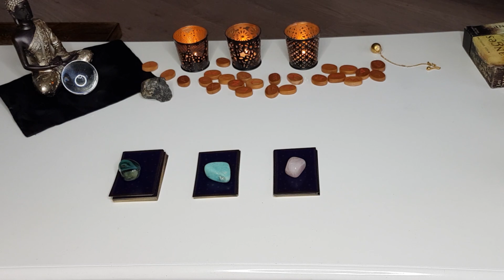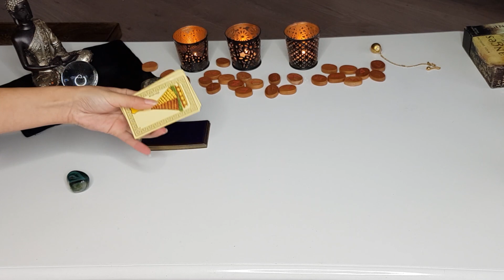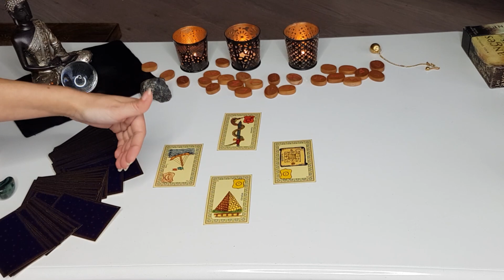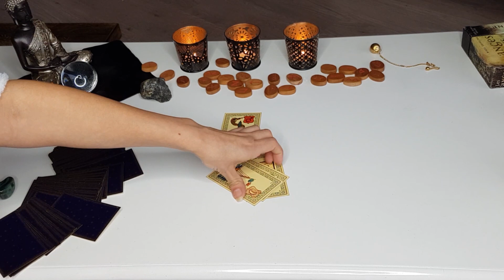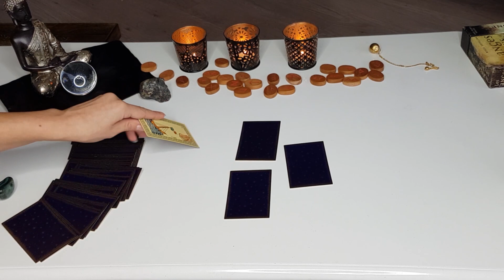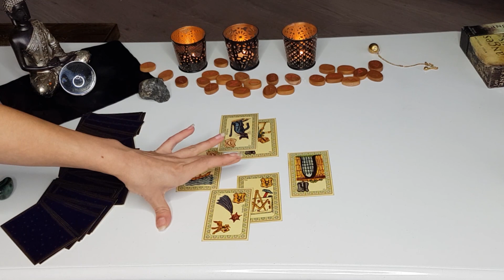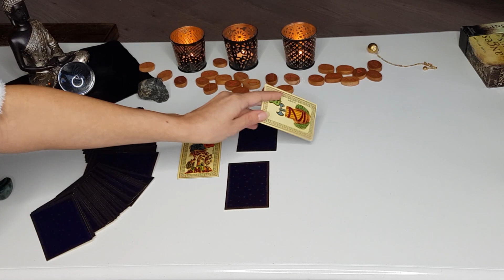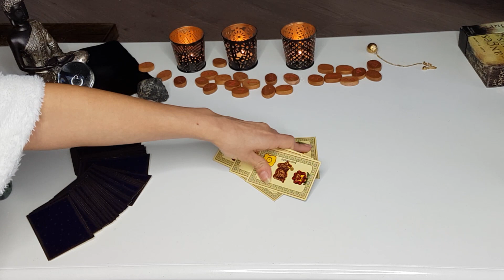GUIDANCE INTEMPORELLE SENTIMENTALE va-t-il /elle la/le quitter pour moi ? tirage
GUIDANCE INTEMPORELLE SENTIMENTALE va-t-il /elle la/le quitter pour moi ? tirage m'aime t- il? un retour en amour?

Pour me soutenir et m'aider à continuer à créé du contenu
les dons pour la chaîne sont les bienvenus ❤ clic sur ce lien

Ici je vais réaliser plusieurs tirages qui répondront à votre question suivant la situation ou vous êtes actuellement, alors bon visionnage j'espère que vous passerez un bon moment avec moi et pour ne rien louper on s'abonne à la chaîne :)

0:00 intro
0:45 -  malachite
3:34 - turquoize
6:15 - quartz